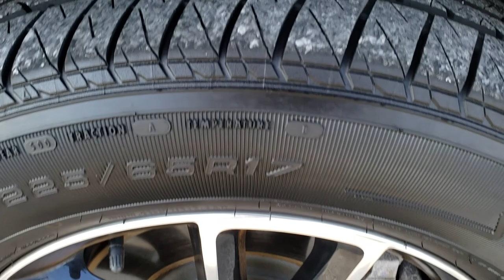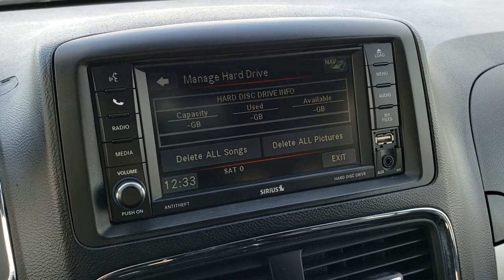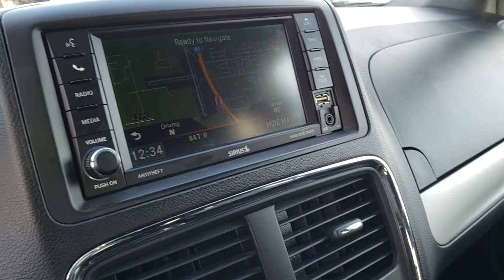2017 DODGE GRAND CARAVAN GT MINIVAN GRANITE CRYSTAL WALKAROUND SOLD! 9865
STOCK: 9865
PRICE: $18,999
MILES: 52,288
MAKE: DODGE
MODEL: GRAND CARAVAN GT
VIN: 2C4RDGEG4HR773730
LOCATION: FOND DU LAC OSHKOSH WISCONSIN, 54937 TRUCKS ON 41

CLEAN TITLE HISTORY! 3.6 Liter DOHC V6 Pentastar Engine with E85 Capabilities, 283 Horsepower, Four Door with Dual Power Sliding Side Doors, Stow 'N Go Seating Stow-N-Go, GT, Automatic Transmission Center Console Shifter, 6 Speed Automatic Transmission with Optional Manual Tap Shift, Front Wheel Drive FWD, Factory GPS Navigation System, Reverse Backup Camera Rearview Camera, Dual Power Heated Seats, Non Smoker, Black Ebony Leather Seats, Captains Chairs, 2nd Row Heated Quad Seating Quads, 3rd Row Seats Bench Seating, Seven Passenger 7, Fold Flat Third Row Seats, Heated Power Mirrors, Electronic Stability Control Traction Control ESC, Painted and Polished Aluminum Rims Premium Wheels, Four Wheel Disc Brakes, Fog Lights, Roof Rack Luggage Rack, AM / FM Radio Tuner, Sirius/XM Satellite Radio Capabilities Sirius / XM, CD Player, U Connect Hands Free Bluetooth Hands-Free Phone System Blue Tooth, Auxiliary MP3 Jack Portable Audio Connection, USB Jack Portable Audio Connection, 28 GB Hard Drive MyGig, Keyless Entry with Factory Remote Start, Power Raise and Close Rear Gate, Rear Window Defroster, Adjustable Height Seatbelts, Driver and Passenger Front Air Bags, L.A.T.C.H. Child Safety System, Side Curtain Air Bags SRS Safety Restraint System, 2nd Row Power Windows, Heated Steering Wheel Multi-Function Steering Wheel Controls, Homelink System with Three Programmable Buttons for Garage Doors, Lighting Systems & Security Systems, Compass, Outside Temperature Display and Mileage Display, Dual Multi-Zone Climate Control , Rear Air Controls, Factory Floormats, Air Conditioning AC, Cruise Control, Power Locks, Power Windows, Automatic Headlights Autolamp, Tilt/Telescope Steering Wheel, 115V / 150W Auxiliary Power Outlet, Side Rear Window Power Vents, Side Rear Window Shades, 5 Year / 60,000 Mile Remaining Powertrain Factory Warranty, Whichever comes first, Granite Crystal Metallic Clearcoat, CLEAN AUTOCHECK! Very very clean inside and out! This is one of the sharpest 2017 Dodge Grand Caravan minvan vehicles we have ever had on our lot! Make your move before this super clean mini van is gone!

STOCK: 9865
PRICE: $18,999
MILES: 52,288
MAKE: DODGE